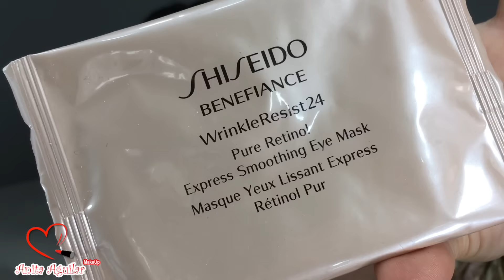Favoritos 2016 Cósmetica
Y como no lo podia dejar atrás os dejo tambien mis favoritos potinguiles jiji preparad las palomitas que va para largooo